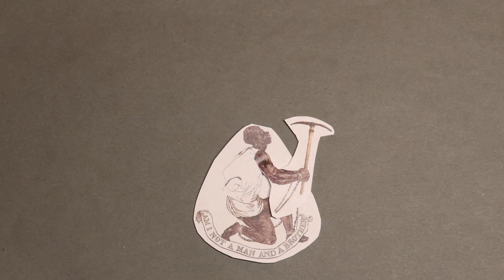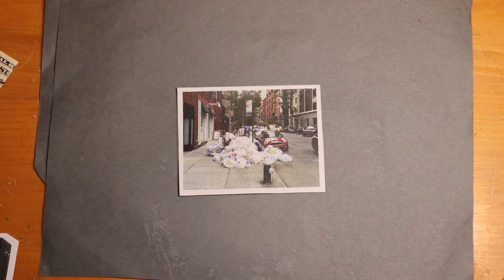History of Climate Change in 2 Minutes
For my AP Us History, my last APUSH video ever, in my life. This is a very exciting moment.